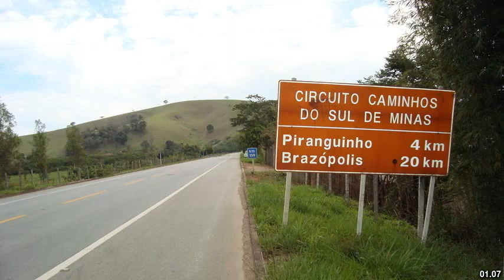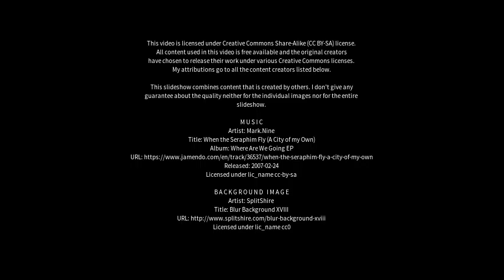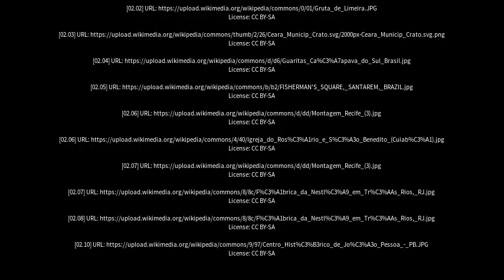Best places to visit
Best places to visit - Itapaci (Brazil) Best places to visit - Slideshows from all over the world - City trips, nature pictures, etc.